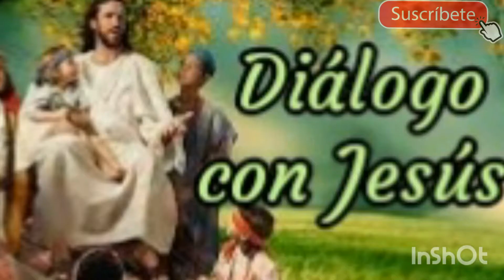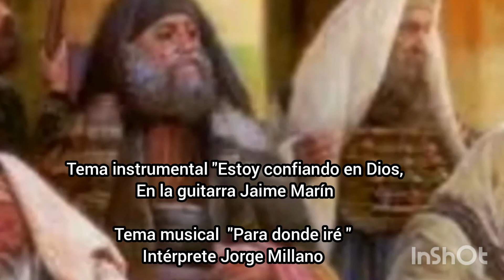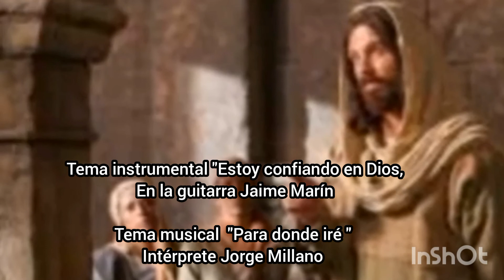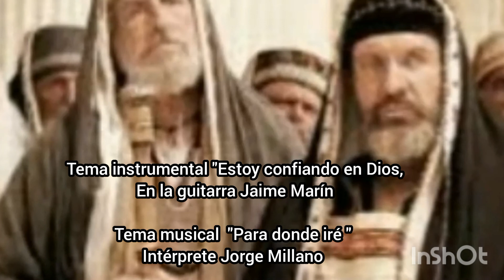Evangelio de hoy Viernes 23 de octubre de 2020 /Meditación Papa Francisco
"Te digo que no saldrás de allí hasta que no hayas pagado el último céntimo"